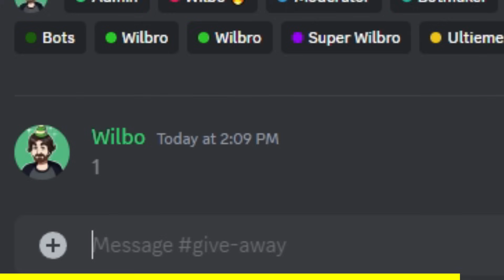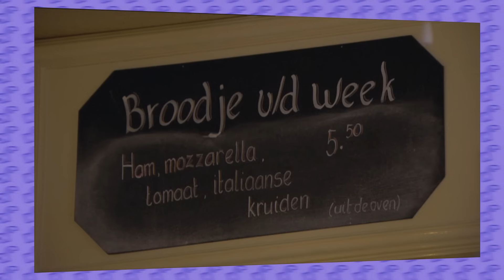De goorste romance ooit.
Wow wat vet! Deze video heeft gewoon zo'n give away! Wil jij misschien mee doen met de give away? Join dan de discord met de link hier beneden, Veel dank aan Media Tornado voor deze kans om wat leuks te doen voor jullie!

Oh en wat vinden jullie van de aflevering?

Iedere Maandag, Woensdag om 06:00 een video! En op Zaterdag om 08:00!